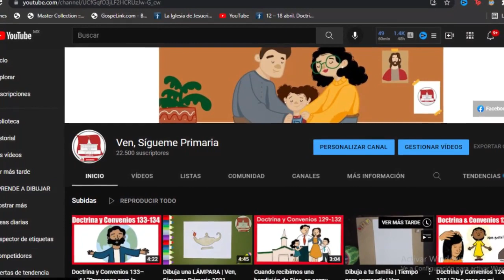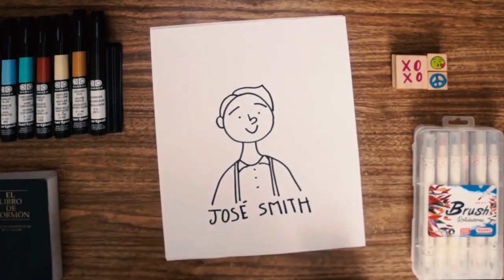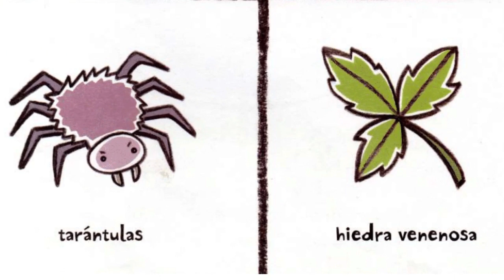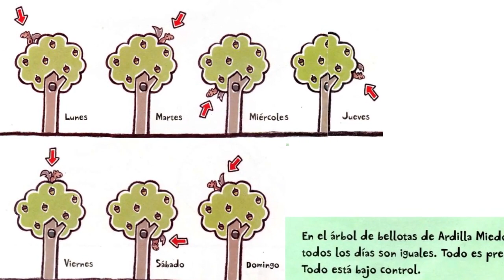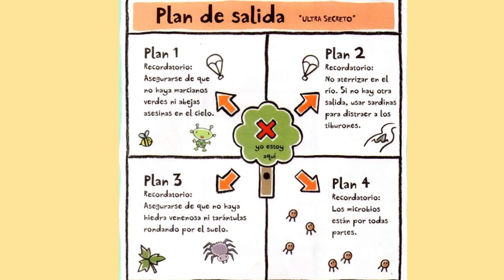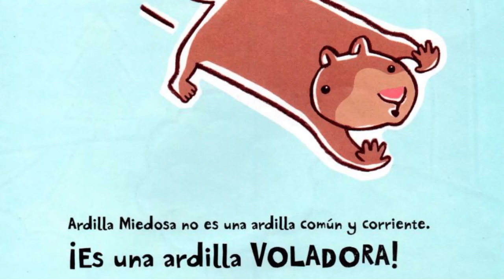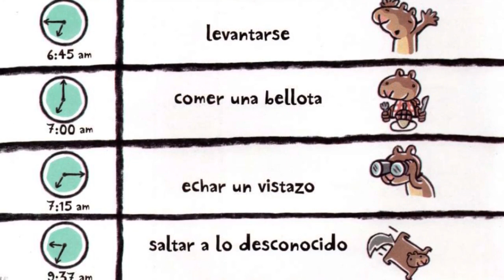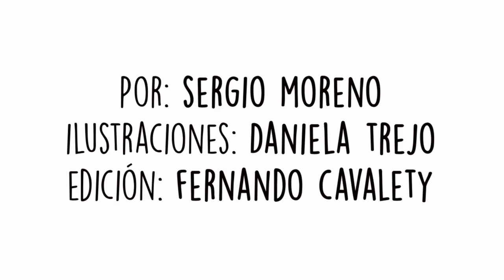Programa Semanal Completo de Ven, Sígueme Primaria | Cuarta semana de Noviembre